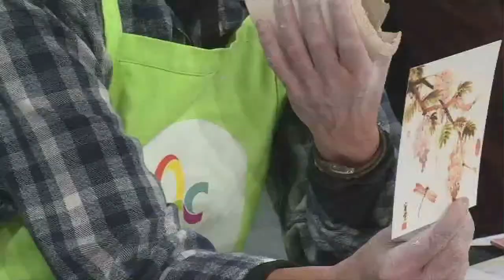2023 Demonstrating Artist | Beth Lo | Hand-built Porcelain Vessels, and Surface Imagery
2023 Demonstrating Artist | Beth Lo | Hand-built Porcelain Vessels, and Surface Imagery | Session 1

Beth Lo will create porcelain vessels and plates, demonstrating basic coil and slab techniques and surface decoration using underglaze and copper washes. Lo will focus primarily on one larger jar or vase and talk about her personal and Asian American sources for visual imagery.

Ceramicist Beth Lo makes work about family, culture, and language. Her Good Children vessels and sculptures garnered her fellowships from United States Artists and the National Endowment for the Arts. She taught ceramics at the University of Montana from 1985–2016, and is also a children’s book illustrator and professional bass player.